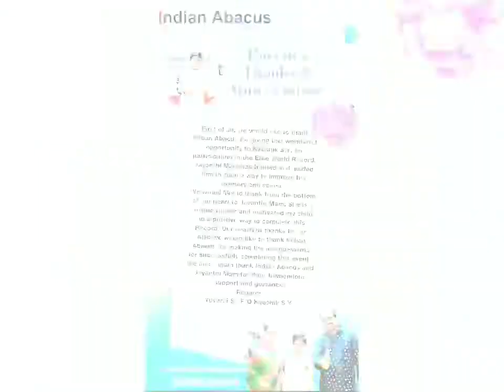MASTER. S.Y KAUSHIK WORLD RECORD CHAMPION